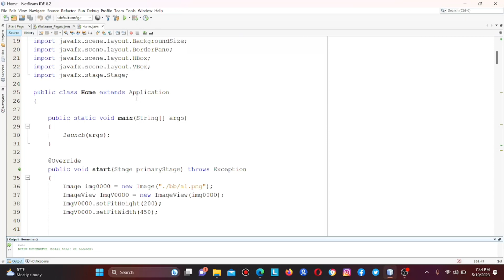JAVA-FX CSS THEME_EFFECTS IMAGE-VIEW